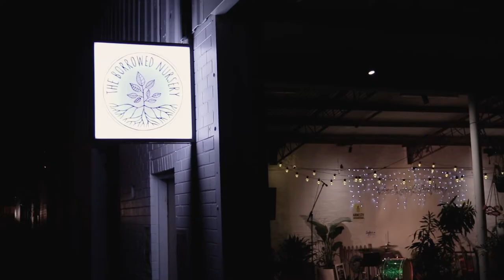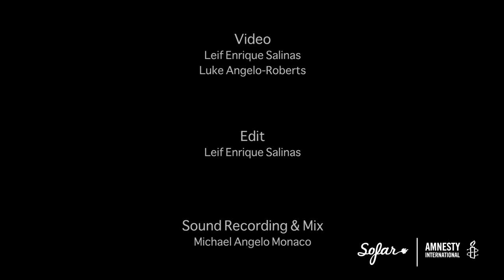IVEY - Out of Time | Sofar Gold Coast - GIVE A HOME 2017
IVEY joined thousands of people across the world to show her support for refugees. If you want to show your support, sign the pledge or donate to

IVEY performing "Out of Time" at Sofar Gold Coast on September 20th for Give A Home 2017 with Amnesty International.

Click here to come to a show in your city, see upcoming dates and sign-up for tickets

Artist: IVEY

Filmed by: Leif Salinas - Why Not? Films

Edited by: Leif Salinas

Audio by: Why Not? Films